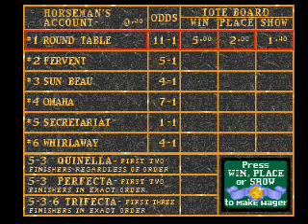Game Over:Arlington Horse Racing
NEW SERIES:I will post 2 Game Over Videos each day!I will keep going with this until I run out of Games to record!

I just bid on the wrong horse.